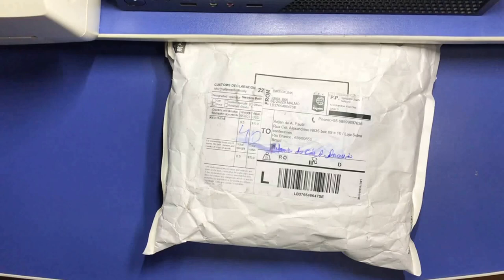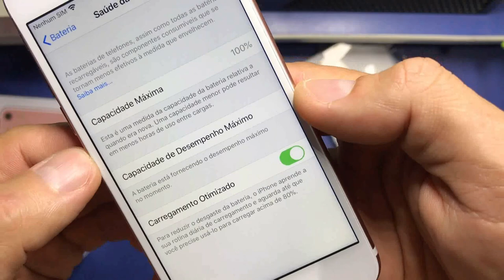Chegou meu iphone 7 Unboxing VEJA como chegou compra no ALIEXPRESS | Segui dicas Leandro Constantino